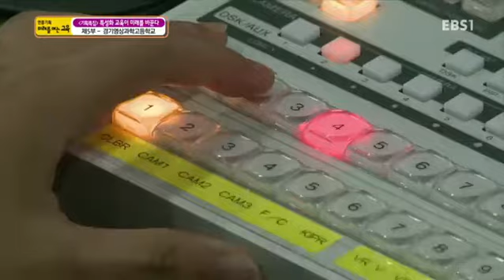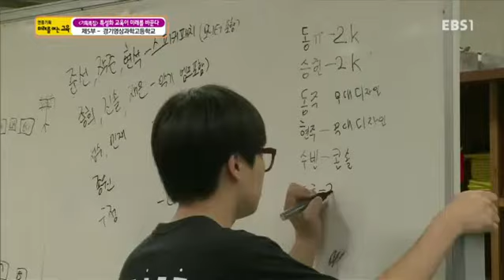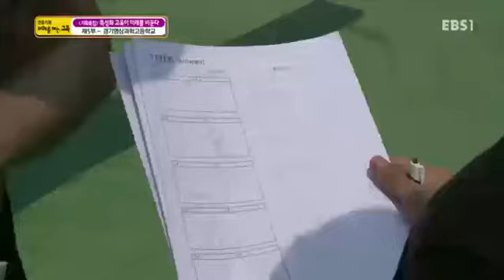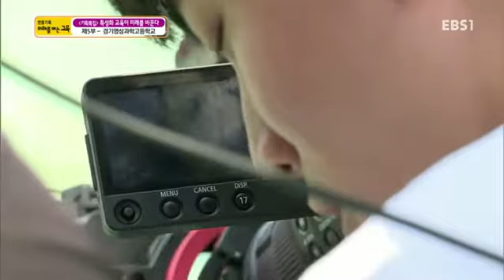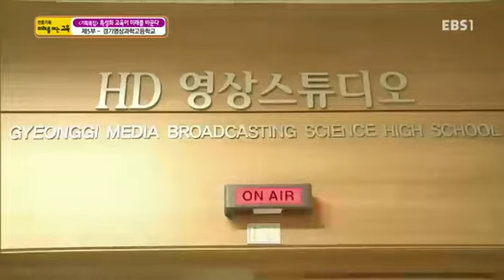연중기획 미래를 여는 교육 - 기획특집 특성화 교육이 미래를 바꾼다 제5부 - 경기영상과학고등학교_#001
기획특집 특성화 교육이 미래를 바꾼다 제5부 - 경기영상과학고등학교

꿈꾸를 프로들의 배움터, 경기영상과학고등학교를 알아보자

공교육의 미래를 여는 "미래를 여는 교육"

바람직하고 건전한 공교육의 현장과
다양한 교육의제들을 살펴보고 능력 중심 사회의 초석이 되고 있는
교육현장을 소개함으로써 미래 교육의 방향을 제시한다.